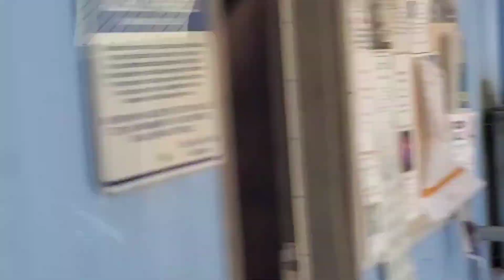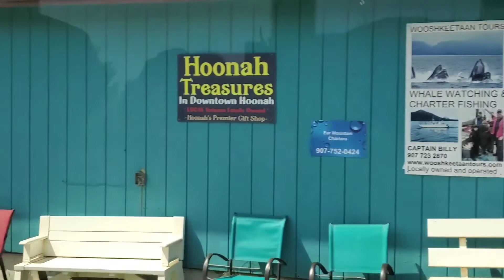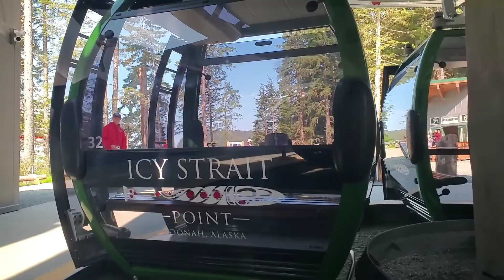Icy Strait Point, Alaska - Whale Watching / Zip line / Sky Ride - June 2022